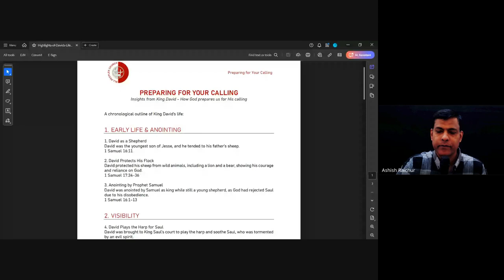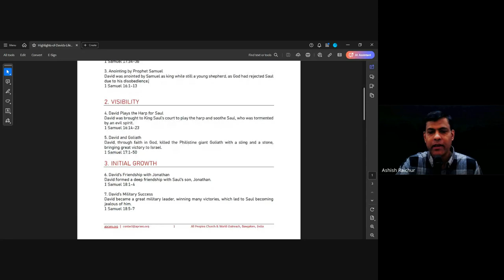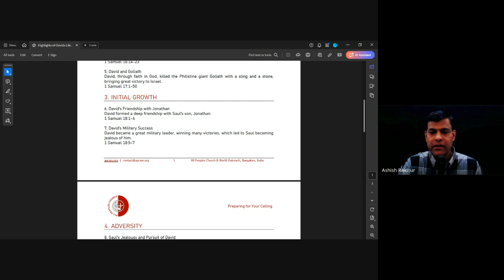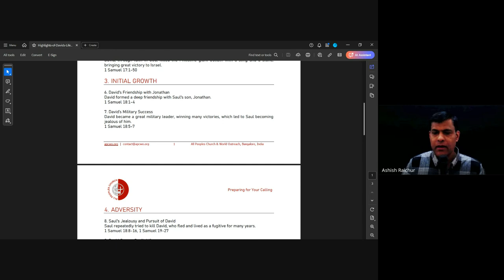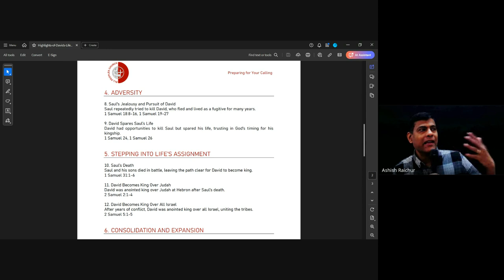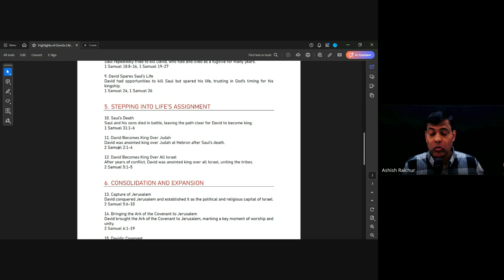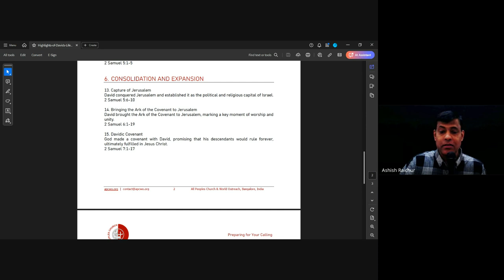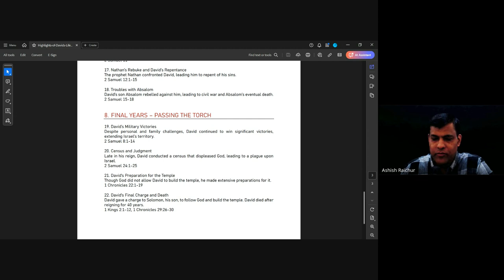Preparing For Your Calling (Ashish Raichur)| Weekly Mentoring Hour (12 Sept 2024)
Preparing For Your Calling (Insights from King David - How God prepares us for His calling)

This is a Mentoring hour video from APC Bible College.